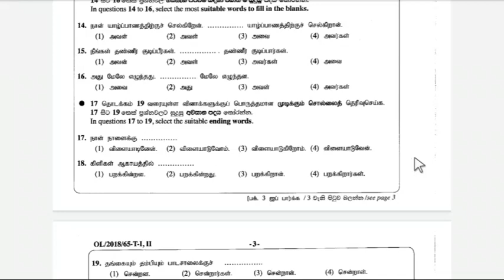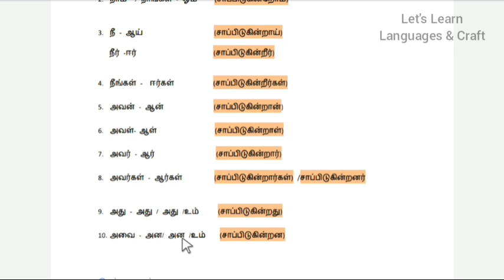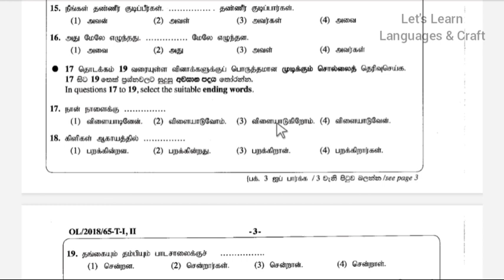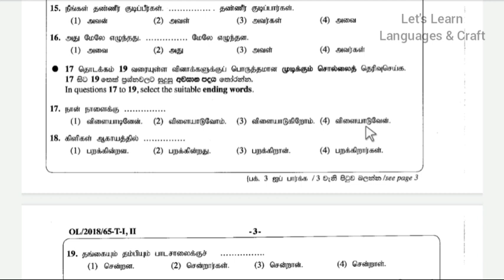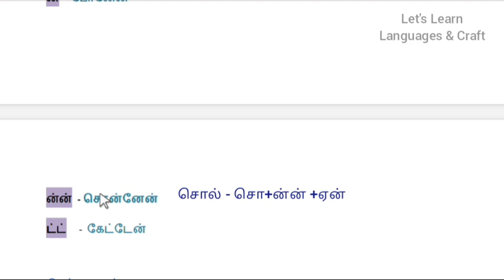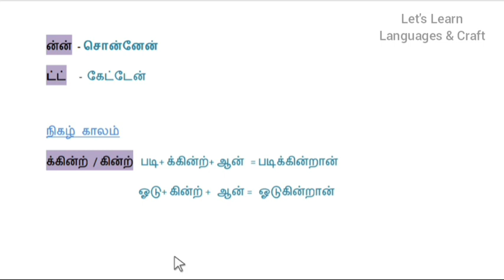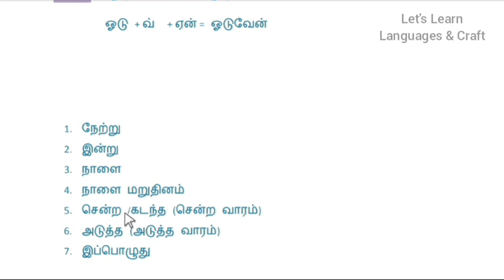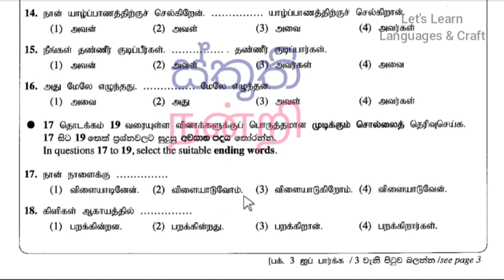G.C.E (O/L) Second language tamil part - 1 සාමාන්‍ය පෙළ දෙවන බස දෙමළ - 1 කොටස